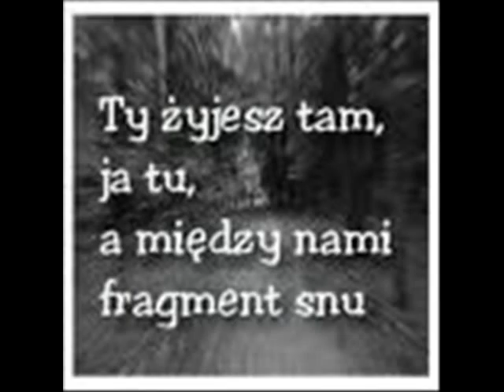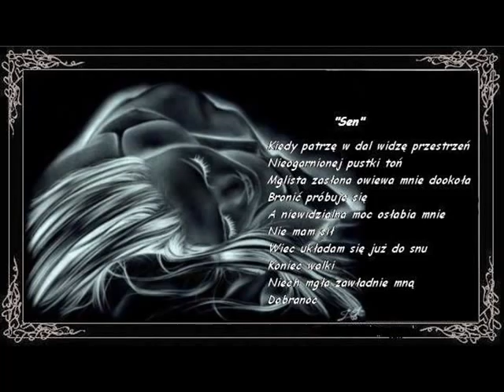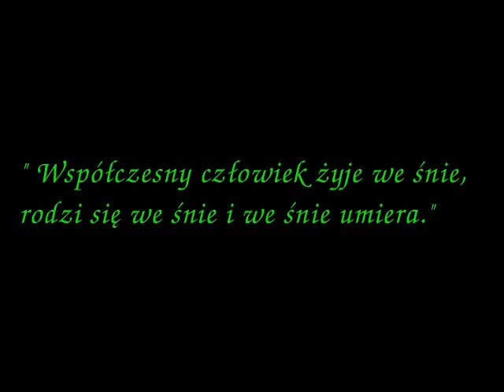A kiedy śpisz - NIKOLA ZDROJEK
A kiedy śpisz.